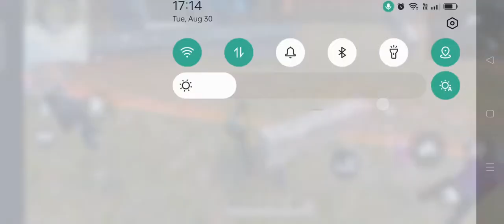hacker like new gameplay 😱😱